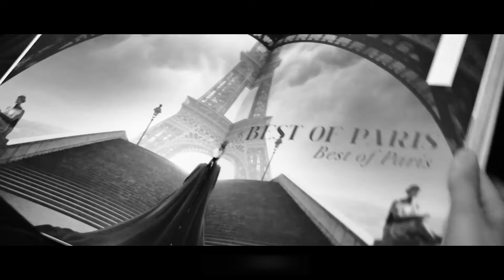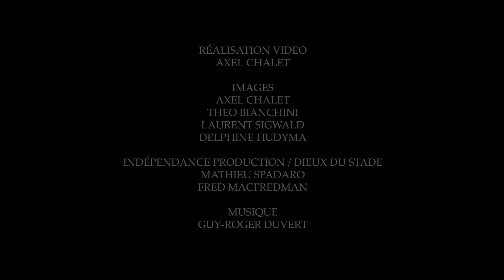10 ans dans la photo ! Quand mon rêve est devenu réalité.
J'ai appris seul le métier de photographe et face à mes objectifs énormes, j'ai souvent ressenti la solitude et l'incompréhension. Les critiques et le rejet des autres - "Tu rêves, redescends sur terre ! Fais un travail comme tout le monde..." - ont parfois été difficiles à surmonter. Il y a eu des moments de doute et des chutes, mais j'ai toujours réussi à me relever grâce à ma passion pour la photographie et à ma détermination à suivre mon propre chemin. Créer est plus fort que moi... J'ai expérimenté énormément ces 10 dernières années et j'ai compris beaucoup de choses sur ce métier et sur moi-même.

Aujourd'hui, je suis fier de partager cette vidéo qui retrace quelques beaux moments de ma carrière. C'est avec beaucoup d'émotion que je la partage, car elle représente pour moi un véritable parcours du combattant.

Grâce à ma persévérance, à mon amour pour la création, et l'aide précieuse des formidables équipes et partenaires qui m'ont accompagné sur chaque projet, j'ai réussi à réaliser de grands rêves et à vivre pleinement de ma passion.

Je suis reconnaissant de pouvoir partager mon histoire avec vous, et j'espère que cela pourra inspirer ceux qui ont des rêves similaires. Il est important de croire en soi et en ses projets, de suivre sa propre route avec authenticité pour transmettre ce que l'on a de meilleur en soi.

De nouveaux objectifs m'animent, et de beaux projets sont en cours, je vous en dirai plus bientôt :)